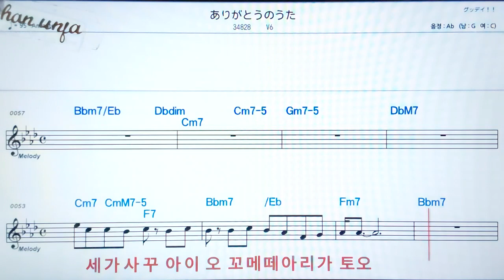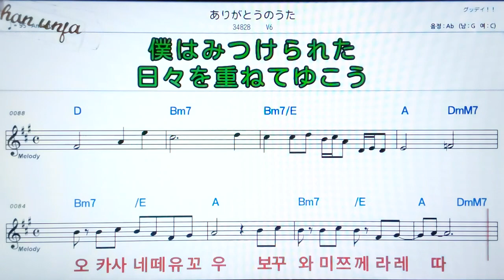아리기토우노우타/V6💖日本の曲( 한글 발음)악보, 코드, ,가사,Karaoke*카라오케 반주